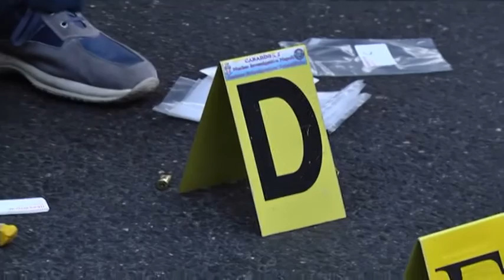Napoli - Faida a Pianura, 50enne ucciso in un agguato -2- (08.08.13)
- Napoli - Un colpo alla testa e quattro al torace. Così è stato ucciso nel tardo pomeriggio di mercoledì Luigi Aversano, 50 anni, nel quartiere Pianura di Napoli. La vittima era in sella ad uno scooter e percorreva via Padula quando è stato affiancato dai killer, anche loro su una moto, che gli hanno sparato da distanza ravvicinata. Ferito gravemente, l'uomo è morto durante il trasporto all'ospedale "San Paolo", a Fuorigrotta. Sull'omicidio indagano i carabinieri.

L'ipotesi è che il delitto rientri nella guerra in atto ormai da tempo a Pianura tra i clan Pesce ed i Mele, che ha mietuto già altre vittime. L'ultima, in ordine di tempo, Vincenzo Birra, di 25 anni, ritenuto vicino al clan Mele. Il giovane fu ucciso in contrada Spadari, con un colpo di pistola che gli perforò la mascella destra. Il corpo venne trovato all'alba del 14 luglio dai proprietari di un fondo agricolo. In precedenza, il 28 giugno, era stato ammazzato Fosco Di Fusco. L'uomo, 46 anni, fu chiamato al citofono e poi scese in strada cadendo nella trappola dei killer. Secondo gli investigatori era legato al clan Pesce.

GAMBIZZATO IN OFFICINA. E nella stessa serata di mercoledì, intorno alle 20.30, un altro agguato si è consumato in un'officina meccanica dove un uomo di 32 anni è stato ferito con un colpo d'arma da fuoco alle gambe. Trasportato all'ospedale Vecchio Pellegrini, è stato sottoposto a un intervento chirurgico. Sul posto i carabinieri della compagnia Napoli Stella e del nucleo investigativo provinciale. (08.08.13)